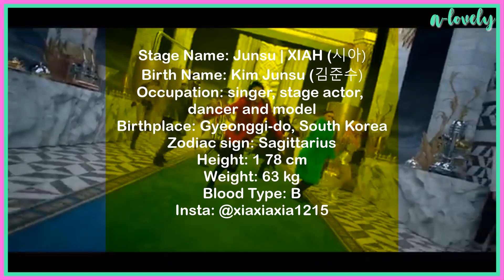INTRODUCING XIAH JUNSU 🐬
Hello, guys. I know he's career is huge, this is just a sample for new fans and the ones who don't know him.